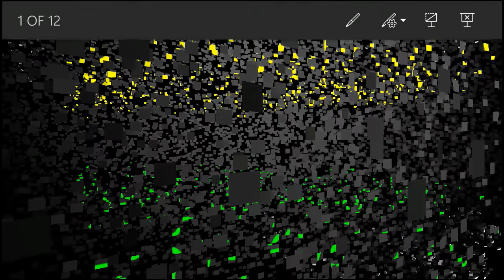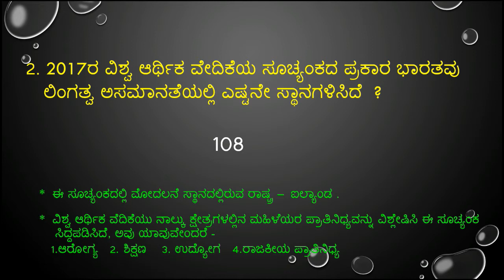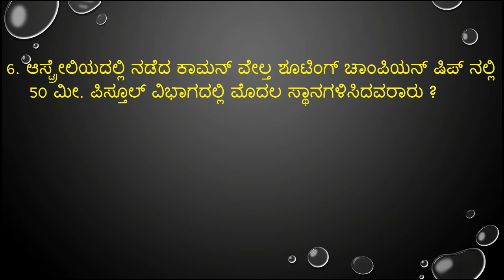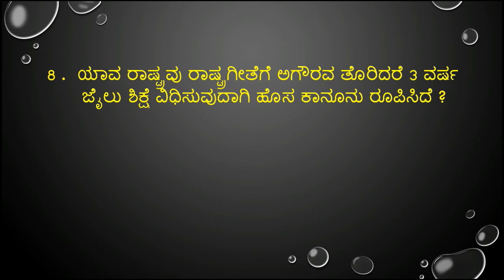november 4,5 & 6 current affairs in kannada from prajavani and hindu news paper